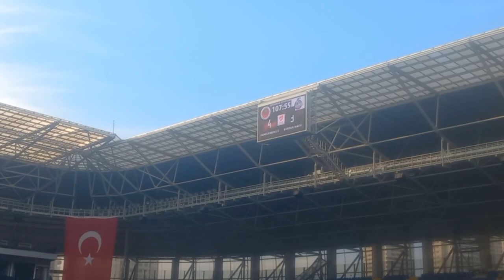Gençlerbirliği 4-3 Burdur MAKÜ(Gençlerbirliği 4.Gol Ve Maçtaki Son Gol)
GOOOOOOOOL!

Gençlerbirliği 4-3 Burdur MAKÜ

⚽️108'Oltan Karakullukçu